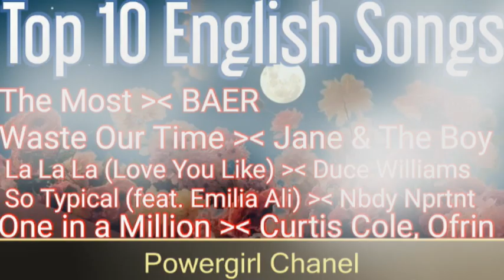LOVELY DAY ¦¦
Recently uploaded
New to you
History
Trending